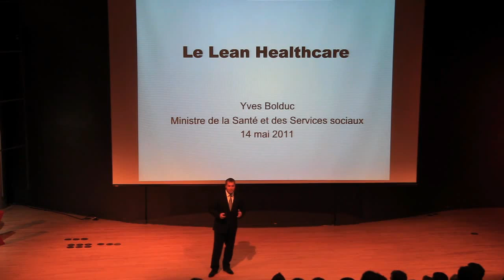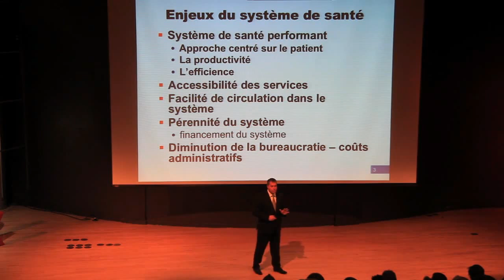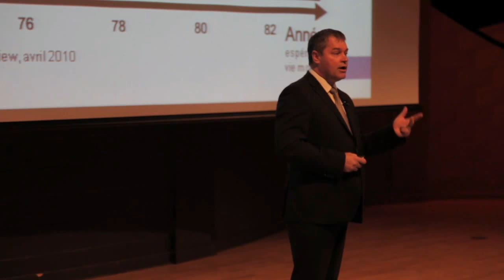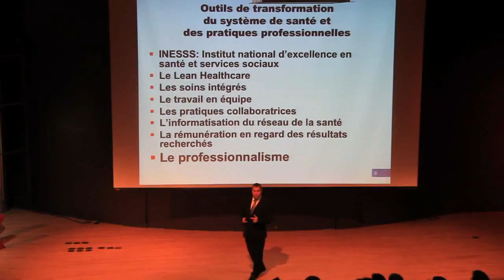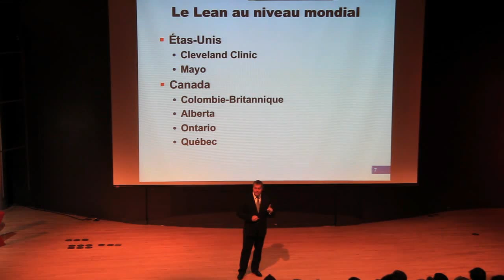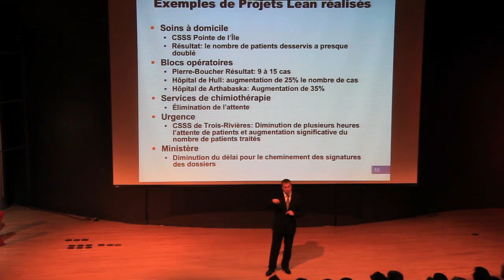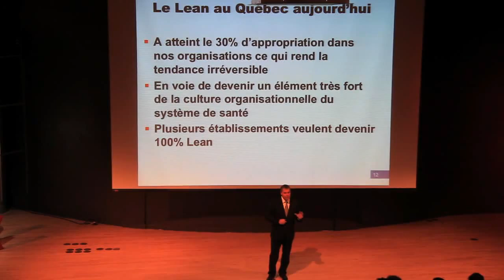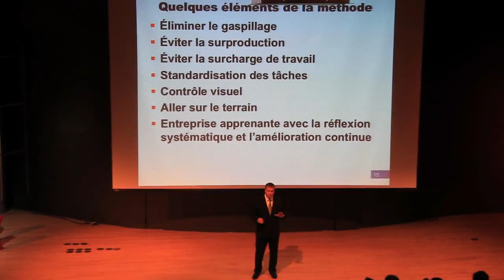TEDX HEC 2011 - Le Lean Healthcare - Yves Bolduc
Le Lean Healthcare expliqué par le ministre de la santé du Québec Yves Bolduc.